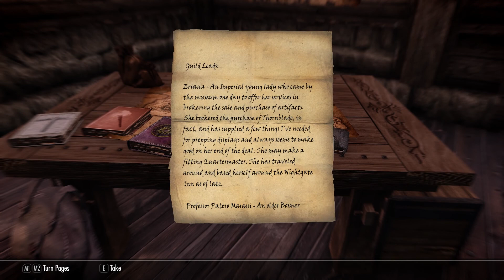Skyrim|| Skyrim Mods || Best Skyrim Mods 2021 || Skyrim Mods: Legacy of the Dragonborn Part 4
Skyrim|| Skyrim Mods || Best Skyrim Mods 2021 || Skyrim Mods: Legacy of the Dragonborn 4

Legacy of the Dragonborn will forever change how you play Skyrim. Not just a display mod, not just a quest mod, not just a new guild mod, but a complete foundational flagship mod to build an entire load order around. This DLC expansion sized mod adds hundreds of new items, dozens of new quests and hundreds of extra hours of play.

If you encounter any errors with the FOMOD or patches contained here please let us know either here on the comments page (preferred), the official Mod page, or on the discord server,  so that the issues can be looked at in a timely manner.